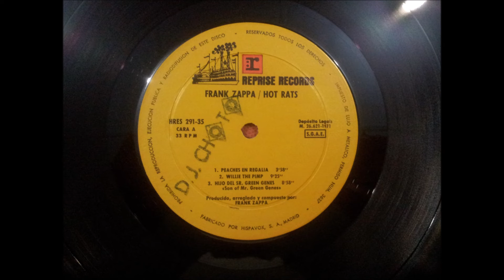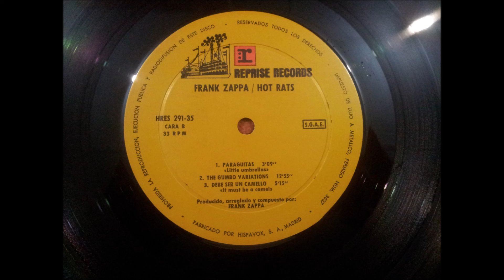FRANK ZAPPA.''HOT RATS.''.(PEACHES EN REGALIA.)(12'' LP.)(1971.)